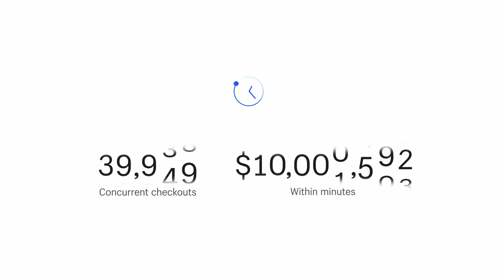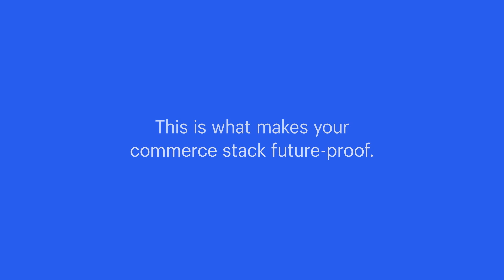Commerce Components by Shopify | The modern composable stack for Enterprise.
Don’t let too many microservices distract from the big picture. Choose from the best components in commerce and integrate them with your existing services.

Learn how Commerce Components by Shopify gives you flexibility, without complexity